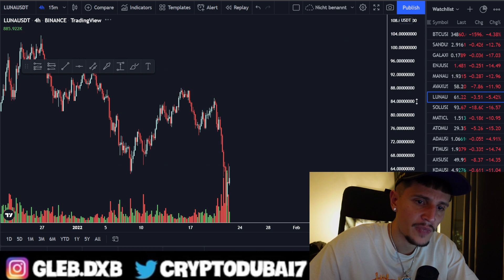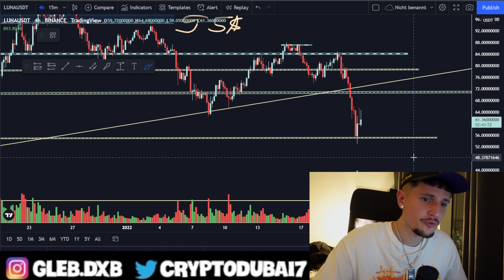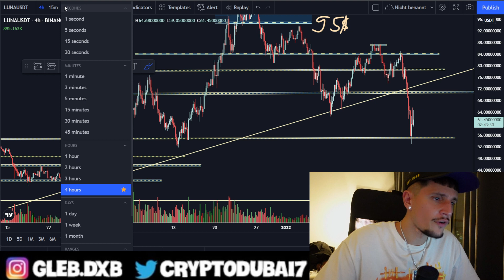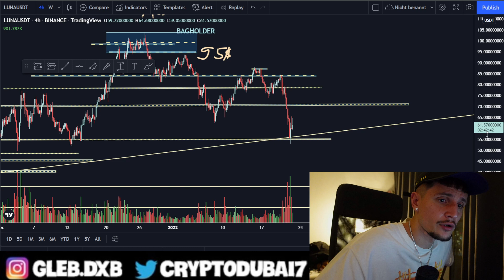Terra Luna Buy The Dip?